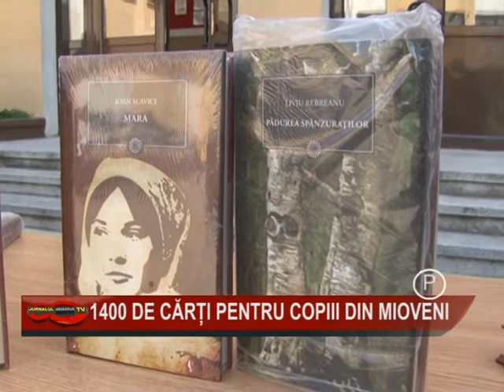07 1400 DE CARTI PENTRU COPIII DIN MIOVENI